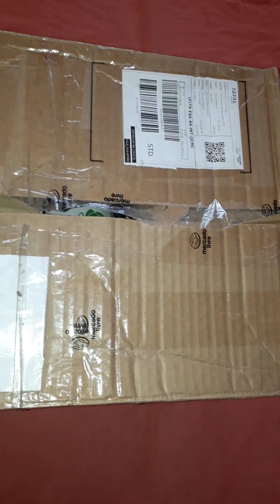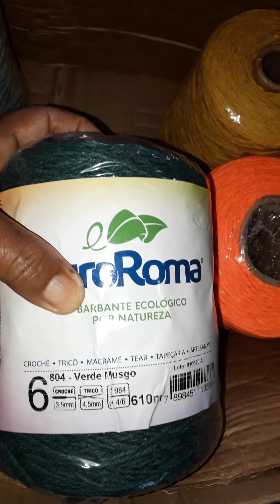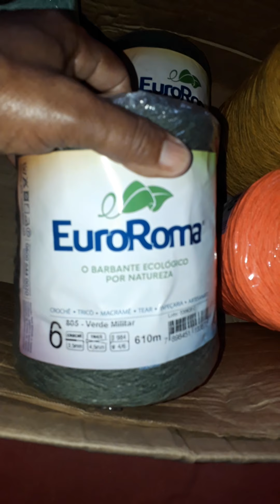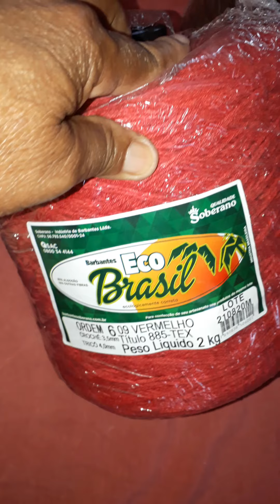recebidos comprinhas barbante meu mundo # colorido